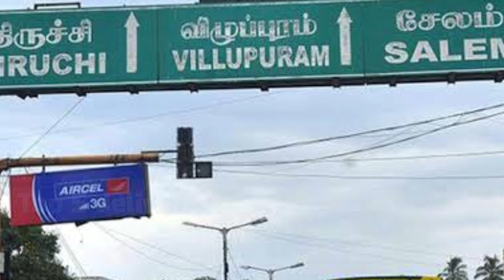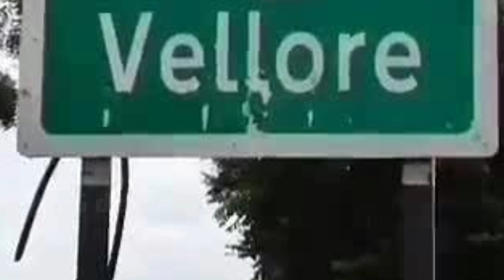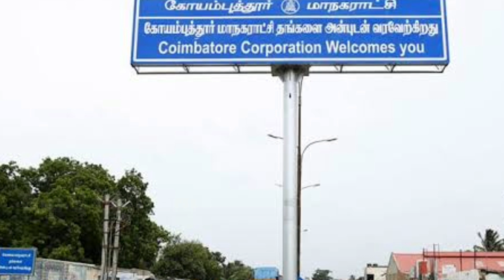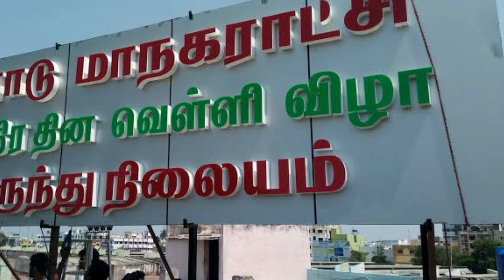TOP 10 BIGGEST BUS STAND IN TAMILNADU || தமிழ்நாட்டின் மிகப்பெரிய Top 10 பேருந்து நிலையங்கள்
இந்த வீடியோவில் தமிழ்நாட்டில் உள்ள  top 10 மிகப் பெரிய பேருந்து நிலையங்களை குறிப்பிட்டுள்ளது

இந்த வீடியோவில் கூறப்படும் தமிழ்நாட்டின் மிகப்பெரிய பேருந்து நிலையம்

1. Chennai Mofussil

2. Erode Bus Stand

3. Madurai Mattuthavani

4. Salem Central Bus Stand

5. Kovai Central

6. Trichy Central

7. Tirunelveli

8. Thanjavur Central Bus Stand

9. Vellore

10. Villupuram